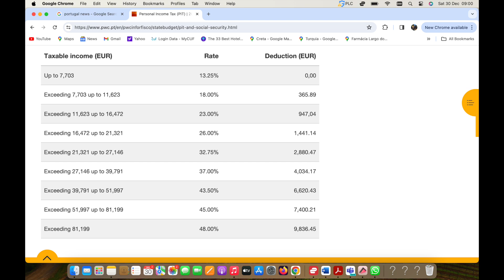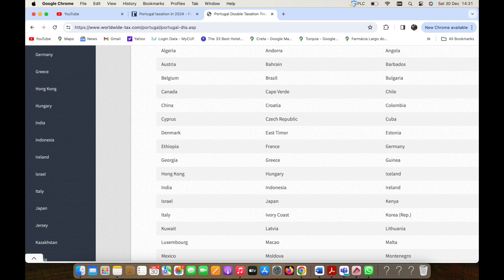Portugal Income Tax Rates for 2024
In this video I detail what the income tax rates are in Portugal, along with the countries that have a tax treaty with Portugal.

Get a Chase Credit Card Perfect for Travel Points Here!

🔔 YouTube: @Joric McLean in Portugal

⏰ Video Duration: 00:03:42
⌚ New Video Day ⌚
👉 Don't forget to give us your feedback in the comments below.